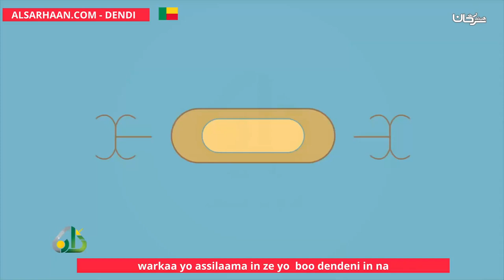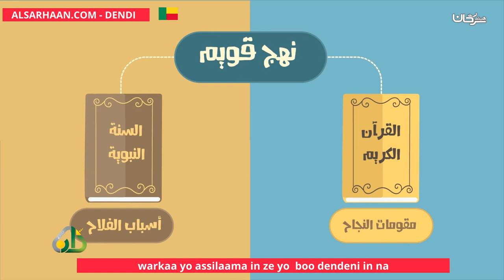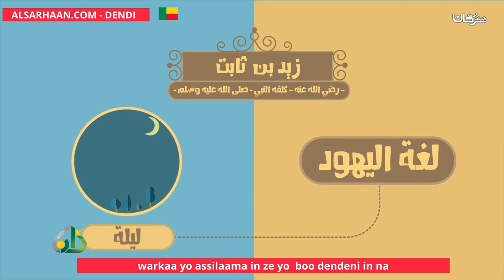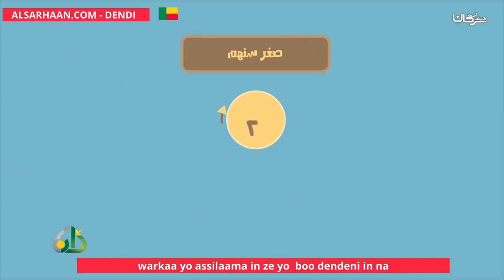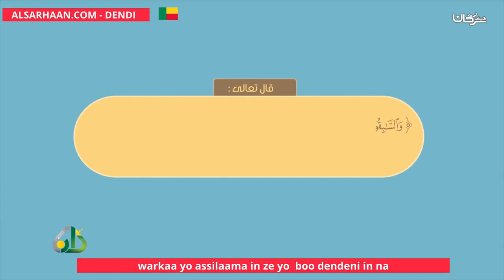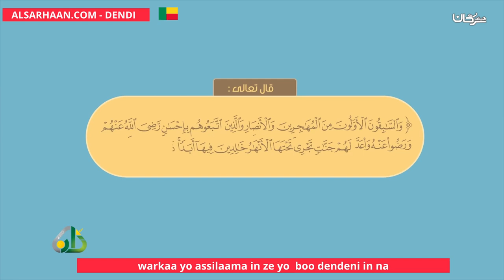Warkaa Yo Assilaama In Ze Yo Boo Dendeni In Na قدوات الشباب